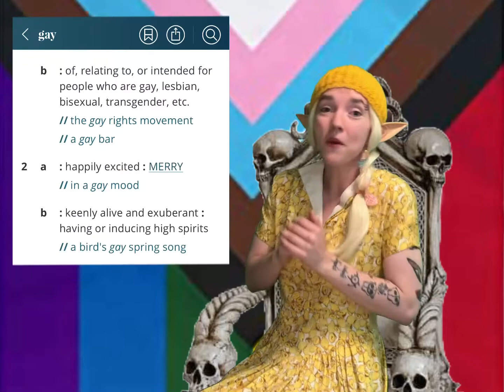Queer Power Rangers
Happy Pride 2021! As an avid Power Rangers fan I have my fair share of head canon. These are my top five, favorite queer Power Rangers theories.